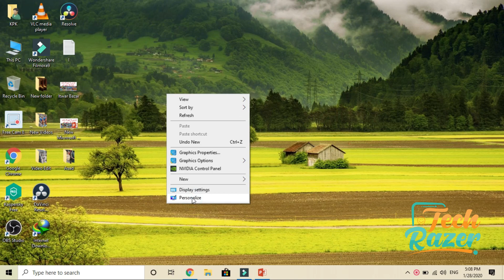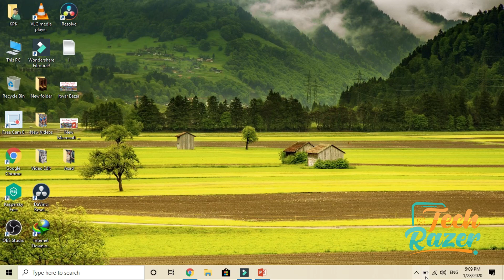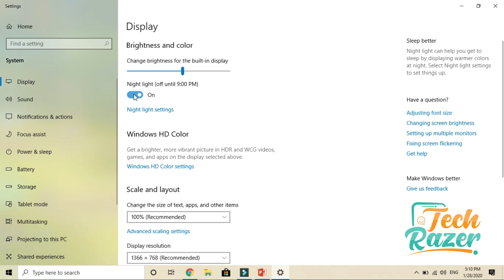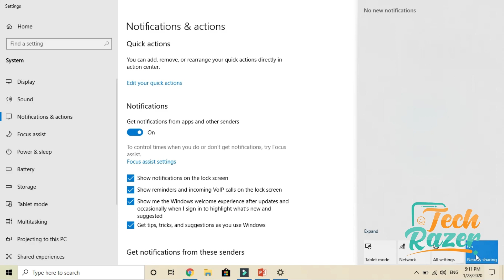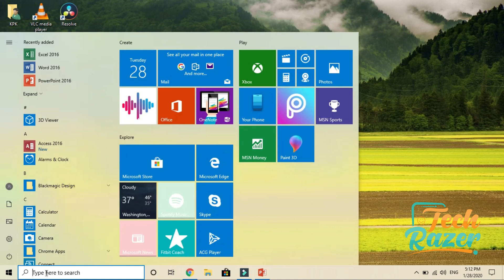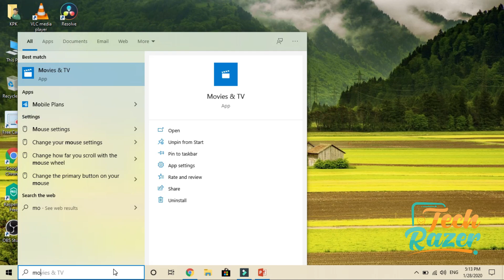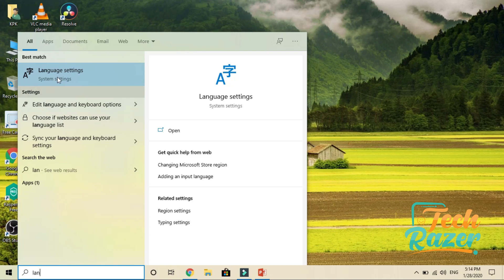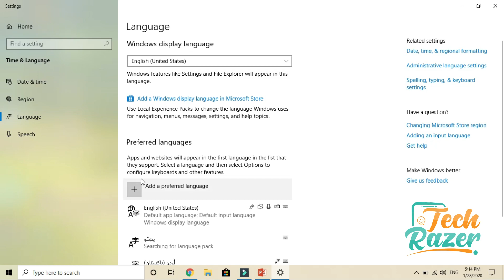Windows 10 Latest Updates 2020 - Windows 11 - The Unpacker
The Unpacker